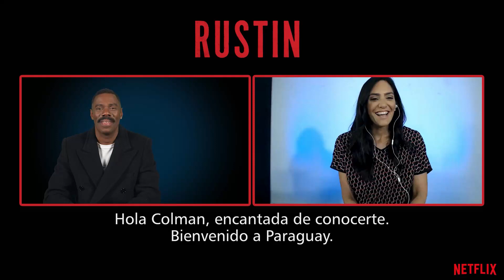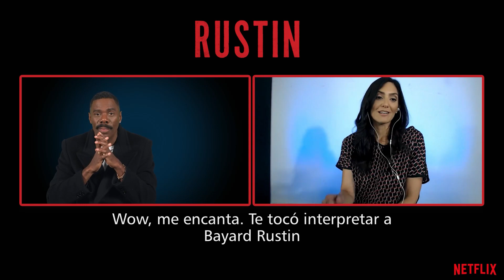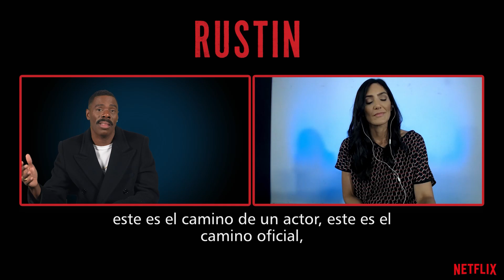Rustin. Netflix. Entrevista a Colmán Domingo para canal Trece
Entrevista al actor Colman Domingo, protagonista de Rustin, película basada en hechos reales y disponible en Netflix.
Conduce: Lucía Sapena
Canal Trece @Trecepy @trecepy
Paraguay
2024